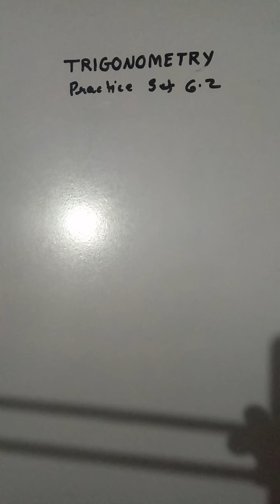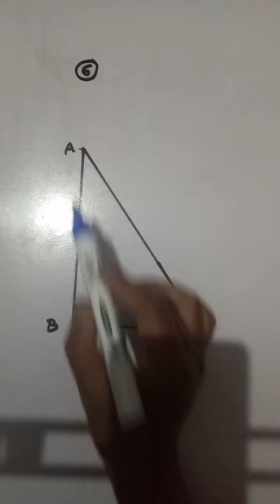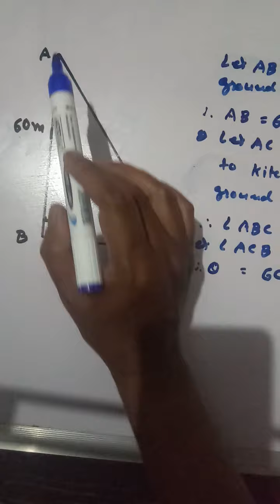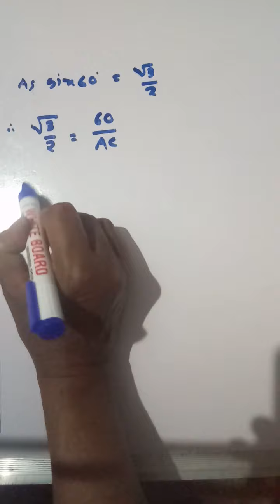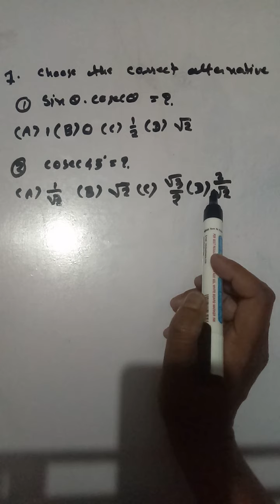MSB CLASS - 10,TRIGONOMETRY,Practice Set 6.2 ( Q. N. 6) and Problem Set -6,Q.N.1 ( 1,2 )